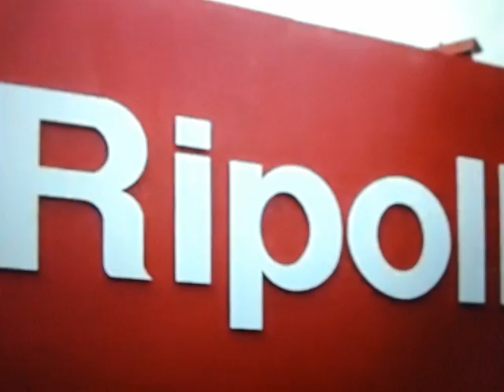Irais y Magias